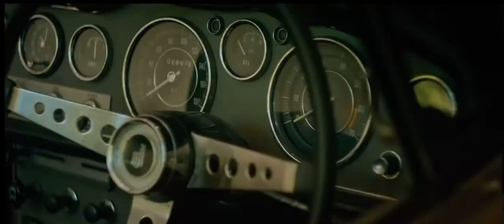Banda La Adictiva - Escondidas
All videos uploaded are for music sharing only and not appropriate for anyone's copyright.